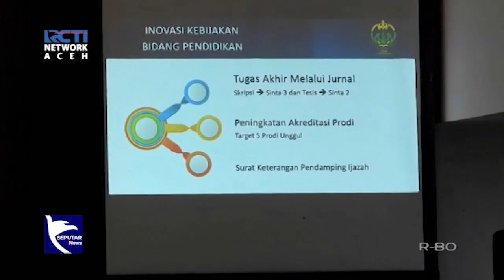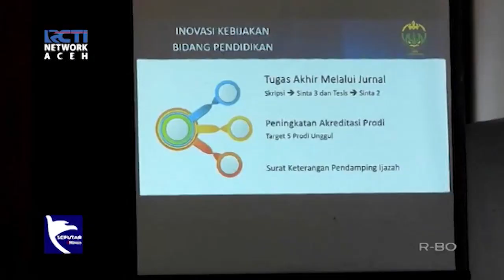Mahasiswa IAIN Lhokseumawe Dibebaskan Dari Skripsi